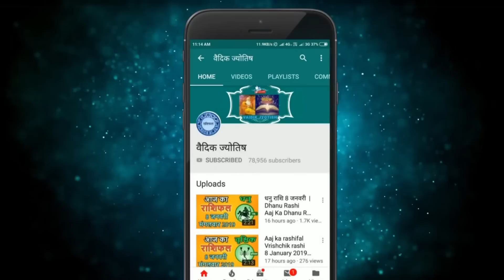मिथुन राशि 16 जून शुक्रवार | Mithun Rashi 16 June 2023 | Aaj Ka Mithun Rashifal